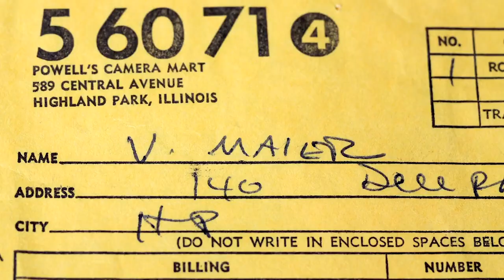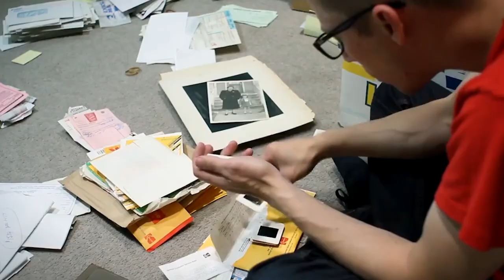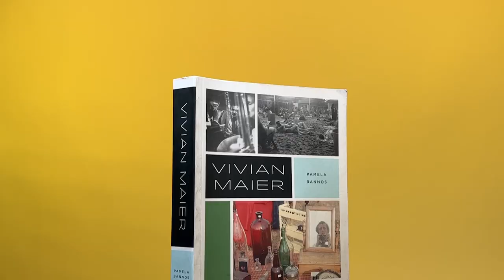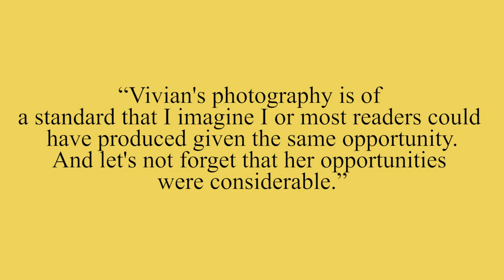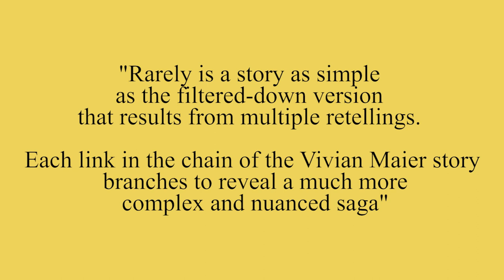ARTIST SPOTLIGHT: Who was Vivian Maier?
This video explores the fascinating story of Vivian Maier, an enigmatic street photographer whose work has captivated audiences around the world. Maier was a nanny who took photographs in her spare time, but she never shared her work with anyone during her lifetime.

"Vivian Maier: A Photographer’s Life and Afterlife" by Pamela Bannos

All Photos Taken by Vivian Maier

Finding Vivian Maier Trailer (Vivian Maier Film)

Vivian Maier 8mm Home Movie (Vivian Maier Film)

The 8mm Films of Vivian Maier (Nowness)